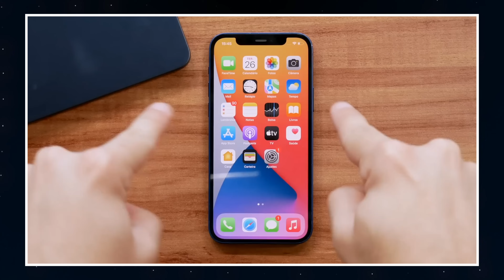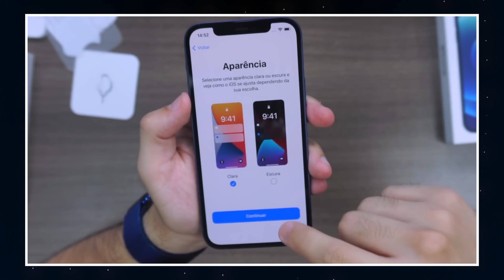Vale a pena COMPRAR o iPhone 12 na BLACK FRIDAY? Até quanto pagar?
🔥🔥 ONDE COMPRAR 🔥🔥
iPhone 12

🇧🇷🇺🇸Abra sua conta digital GLOBAL, apenas com documentos brasileiros, aceita em mais de 180 países, SEM taxas de abertura, manutenção ou anuidade e receba até $20 (dólares) ao fazer sua 1ª operação de câmbio usando meu cupom:
👉 Cupom: MATHEUSKISE20

▸ ÍNDICE:
00:00 Introdução
01:13 Desempenho
01:48 Câmeras
02:35 Rede 5G
03:09 Armazenamento
04:00 Bateria
04:40 Taxa de atualização
05:30 Conclusão e preço
10:52 Finalização

Texto base para esse vídeo:

O iPhone 12 é um dos smartphones mais desejados do mercado, com certeza um dos produtos MAIS VISADOS da Black Frida 2023 aqui no Brasil!

A questão é: Vale a pena comprar um? Lançado em OUTUBRO de 2020, o aparelho da Apple trouxe diversas novidades como a tela OLED, o design com laterais planas, a câmera dupla de alta qualidade. suporte a rede 5G, entre outras coisas…

Confere comigo alguns prós e contras do iPhone 12 e dicas para aproveitar a Black Friday.

Vale dizer que tem links de compra com os melhores preços em nossas lojas parceiras aqui na descrição do vídeo, ok?

A parada é a seguinte: o iPhone 12 ainda é um celular que oferece um ótimo desempenho, graças ao processador A14 Bionic, que é capaz de rodar aplicativos pesados e jogos com fluidez.

Além disso, esse aparelho tem uma tela de 6,1 polegadas com tecnologia OLED e resolução Full HD+, que garante uma boa qualidade de imagem e cores fiéis.

As câmeras do iPhone 12 também é um ponto forte, pois conta com dois sensores de 12 MP, sendo um principal com abertura f/1.6 e um ultra wide com abertura f/2.4 e ângulo de 120 graus.

Mas calma lá! O iPhone 12 também tem alguns pontos negativos, que podem pesar na hora da compra.

Um deles é o armazenamento, que começa em 64 GB e pode ser insuficiente para quem guarda muitas fotos, vídeos, músicas e aplicativos.

Existem versões com 128GB e 256GB mas obviamente elas são mais caras e comparando com o iPhone 13, a diferença de preço não vale a economia! É melhor pegar o iPhone 13 mesmo, eu já gravei um vídeo sobre ele aliás!

Além disso, esse aparelho não conta com uma tela com alta taxa de atualização, recurso que está presente em praticamente todos os smartphones Android disponíveis hoje no mercado!

Se você não entende o que seria isso, basicamente uma taxa de atualização mais alta permite uma exibição mais fluida, oferecendo uma maior sensação de velocidade ao mexer na tela!

Colocando na balança os prós e contras? E aí, vale a pena ainda? Isso só você pode decidir!

Se você se interessou pelo iPhone 12 e quer comprar o aparelho, saiba que o MELHOR MOMENTO é agora na Black Friday!

Saiba o preço médio dos últimos meses!

Fazendo o nosso dever de casa, eu vi aqui que nos últimos 6 meses, o valor do iPhone 12 de 64GB ficou na média de R$ 3.023,00!

Desconfie de ofertas muito baixas:

Se você encontrar o iPhone 12 com um preço muito abaixo dessa média, desconfie, pois pode se tratar de um golpe, produto falsificado, usado ou defeituoso.

Como eu falei mais cedo, nos últimos meses, o iPhone 12 ficou na média dos R$ 3.000!

Com isso, eu sugiro que você procure ofertas com valores entre R$ 2.500 e R$ 2.700!

Se você quiser mais memória, considere pagar no máximo 300 reais a mais pelo modelo que tem 128 GB de espaço interno.

Mas aí a gente volta naquela:

A diferença de preço do iPhone 12 para o 13, principalmente nesse período de black friday fica muito baixa! Então eu realmente RECOMENDO gastar um pouco mais comprando o modelo mais novo, que nesse caso seria o 13!

Conclusão

Pra concluir, o iPhone 12 como eu falei no início, é um celular que ainda vale a pena em 2023, pois oferece um bom desempenho, uma câmera de alta qualidade e suporte a rede 5G!

No entanto, esse mesmo aparelho também tem alguns pontos negativos, como o armazenamento limitado, a bateria não muito animadora e a tela com taxa de atualização de 60 Hz.

Por isso, é preciso avaliar se o modelo atende às suas necessidades e o seu orçamento.